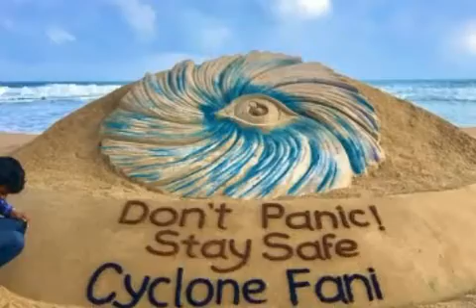দানবীয় ঘূর্ণিঝড় ফণী এখন কোথায়, দেখুন লাইভ| ৪০ বছরের ইতিহাসে এপ্রিল ঝড়ে সবচেয়ে শক্তিশালী ফণী!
আরো ভিডিও
কেন ফণী নাম দেওয়া হলো | ঘূর্ণিঝড় 'ফণী'র নাম দিয়েছে বাংলাদেশ | ছোবল মারবে 'ফণী'|ঘূর্ণিঝড় ফণীর সব খবর
কেন ফণী নাম দেওয়া হলো | যেভাবে এলো ঘূর্ণিঝড় ফণী'র নাম | ছোবল মারবে 'ফণী'|ঘূর্ণিঝড় ফণীর সব খবর